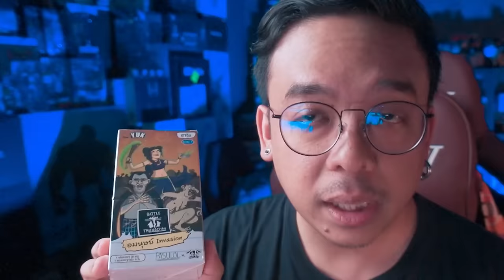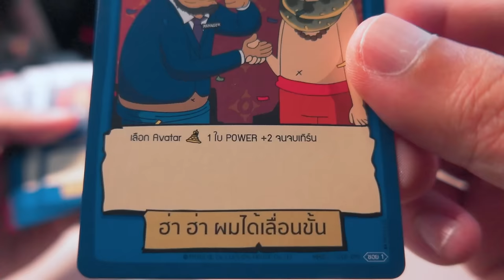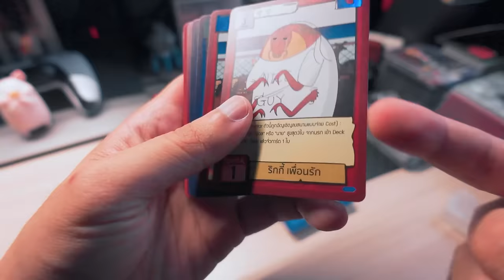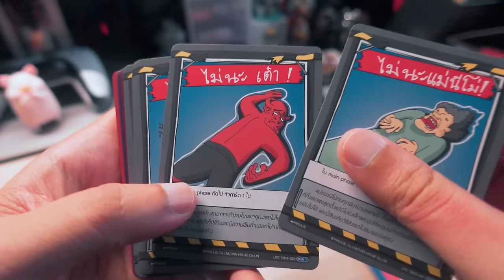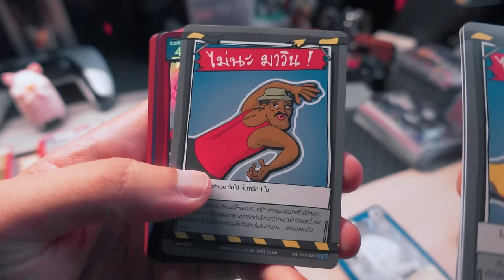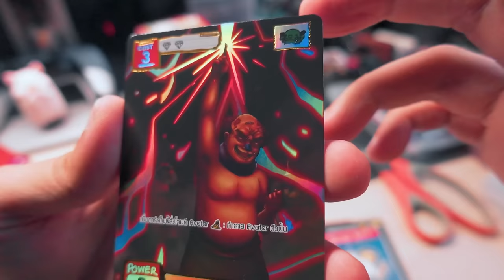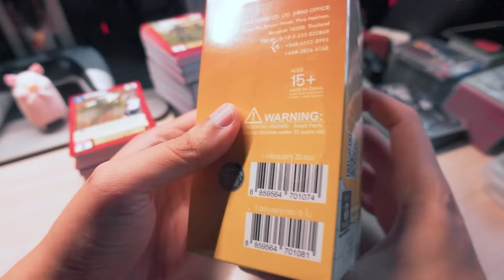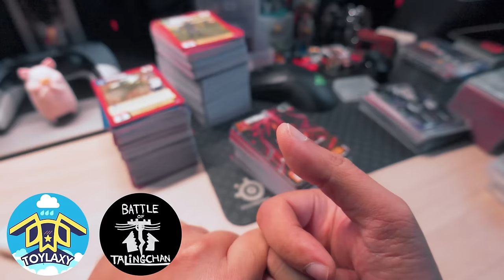หนอนเล่น Battle of Talingchan [ หนอนหนัง ]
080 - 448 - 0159